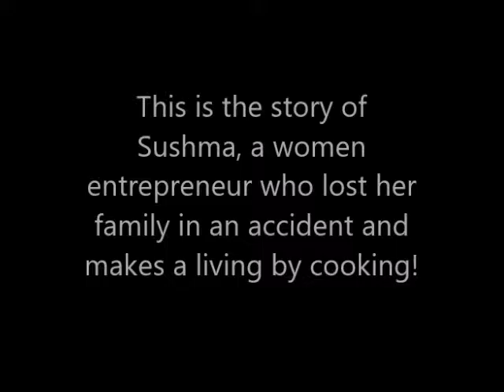Dont Give Up YIAC Phase 2